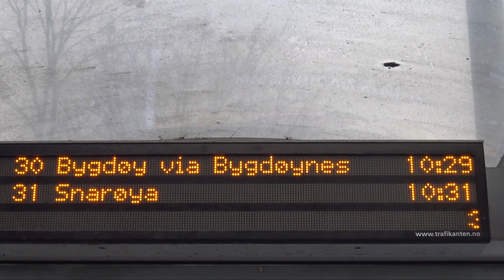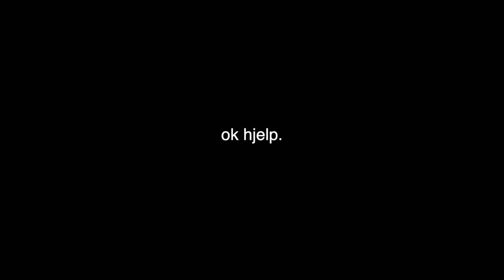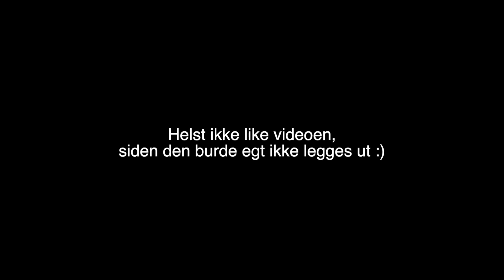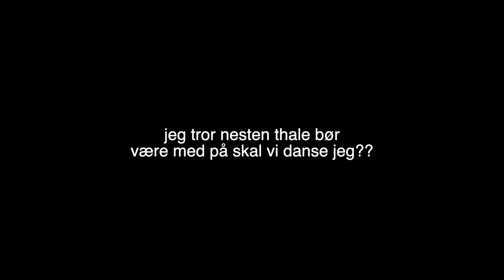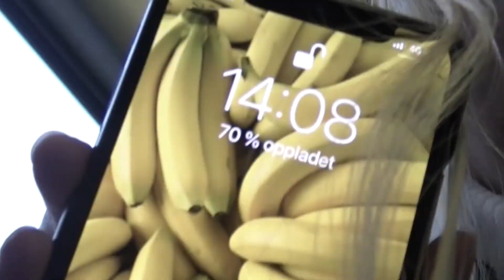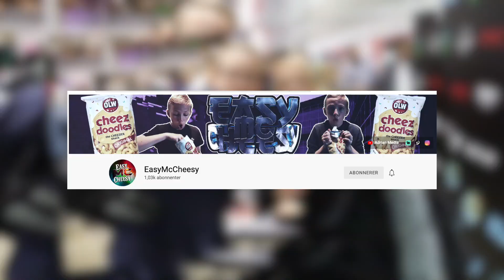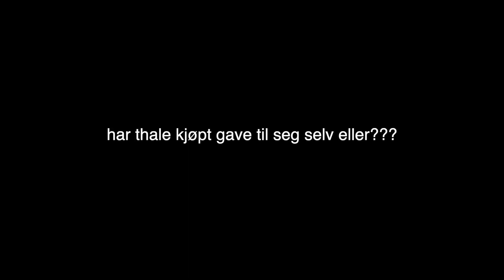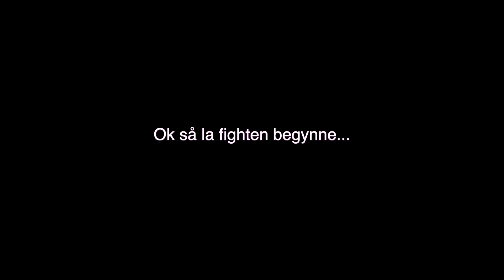SPILLEXPO VLOGG 2021❤️ blir skikkelig starstrucked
►Aldersmerking - Alle kan se denne

► I denne videoen møter jeg blant annet eMMa! Vi filmer en video, men r usikker på om den skal legges ut, siden d ble litt dårlig lys og sånn, hehe. Men om vi når 2000 likes så legger vi den likevel ut, ahah. Men ja, jeg får også et KJÆRLIGHETSBREV?? Som vi leser opp! Også drar vi på SPILLEXPO 2021. Med Stine.

► Gjester i denne videoen:

Emma: Emmatrofors på tiktok og theofficial_emma_ på instagram.
Adrian: EasyMcCheese på YouTube.
Stine: Stinesvelta på instagram